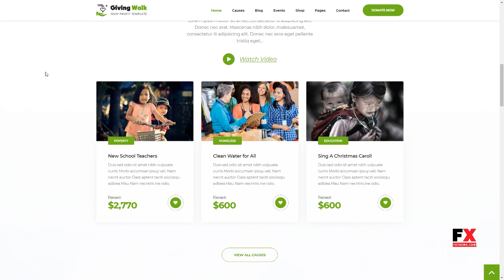GivingWalk -“ Multipurpose Nonprofit WordPress Theme Anton Napol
ThemeForest Files Included PHP Files, Ecwid CSS Files, HTML Files, CSS Files, JS Files

 Columns 4+

 Layout Fixed

 Tags cause, charitable, charity, Charity organozation, church. charity drupal tempate, donation, foundation, fundraising, ngo, non-profit, volunteer